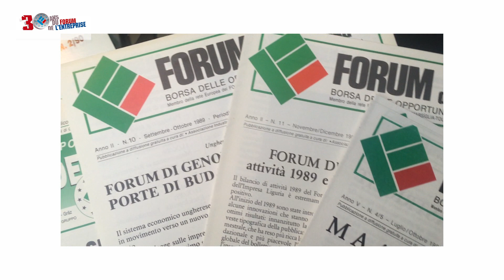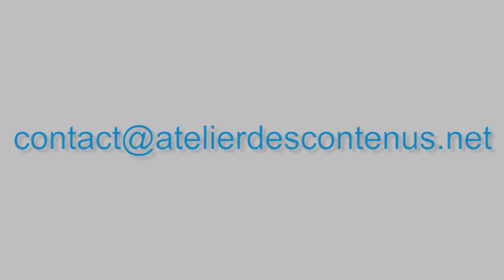Le Forum en force ! Anniversaire des 30 ans du Forum de l'Entreprise souhaité par ses adhérents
Le Forum de l'Entreprise est une association niçoise d'entrepreneurs dynamiques et solidaires.
A l'occasion de l'anniversaire de ses 30 ans, cette vidéo donne un aperçu des deux principales vocations du Forum : l'entraide de ses membres et l'ouverture à l'international, sous l'oeil bienveillant de son président (presque) indéboulonnable Robert Roux.

Octobre 2015